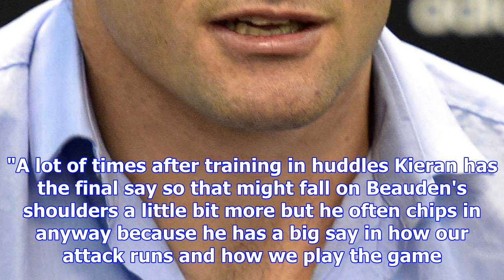New captains for all blacks this week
In an audition of sorts, Beauden Barrett led the winning dragon boat team on the River Thames as the...